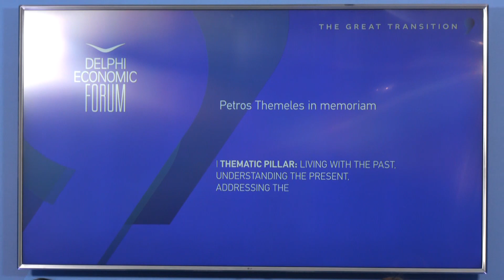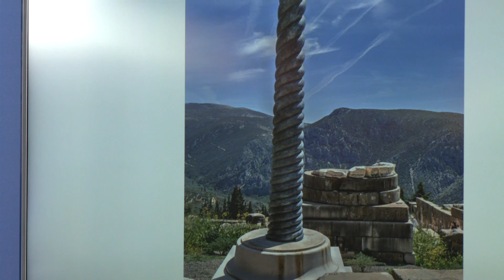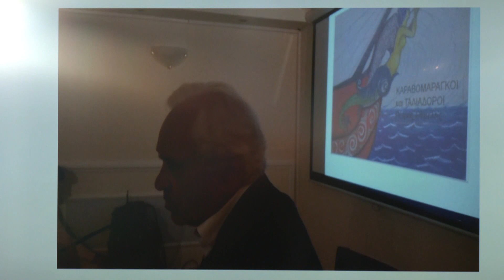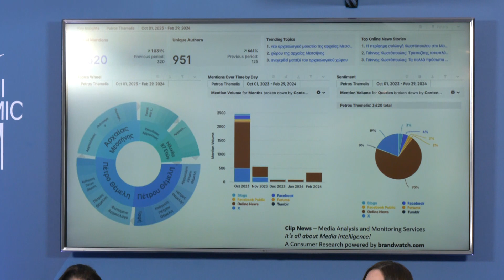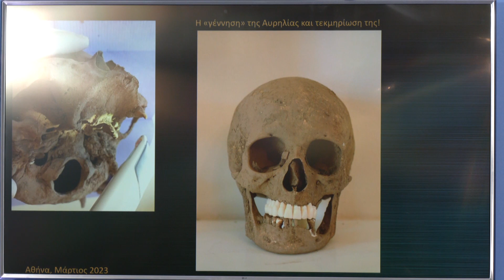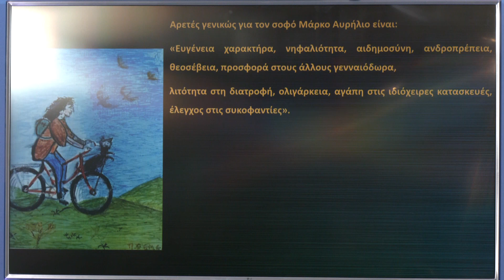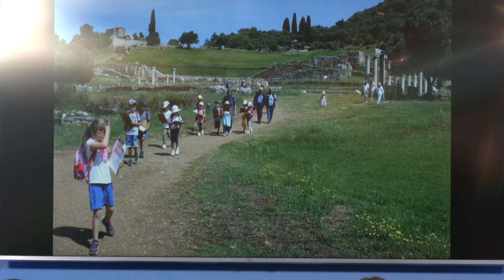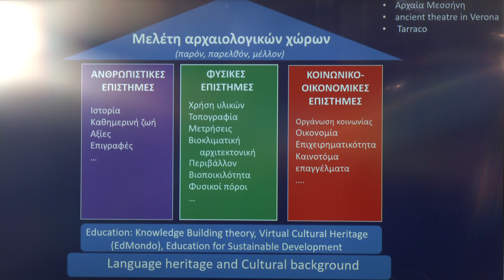DEF IX - Petros Themeles in Memoriam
The 9th edition of our Annual Conference took place in Delphi and Arachova on April 10-13, 2024

Louisa Anastopoulou, Expert in Greece on European Projects focusing on Education and Culture, Greece
Andronike Makres, Assist.Prof., Dept of History, Archaeology & Cultural Resources Management, Univ. of Peloponnese, Greece
Manolis J. Papagrigorakis, Assis. Prof., Faculty of Dentistry, National and Kapodistrian University of Athens, Greece
Athanasia Psalti, Director, Ephorate of Antiquities of Phokis - Ministry of Culture, Greece
Ioanna Ravani, Deputy Head of Environmental Education Center in Kalamata, Greece